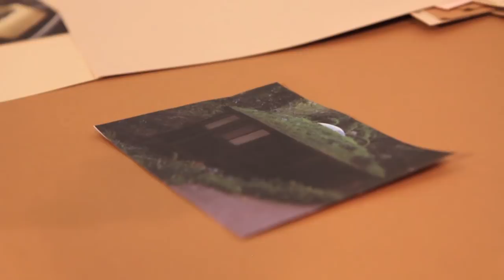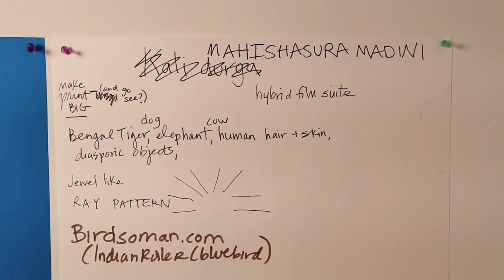Ranu Mukherjee: Contemporary Nomads | YBCA Bay Area Now 6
Artist Ranu Mukherjee builds expansive video visions of nomadic existence, based on fragments of experiences by strangers. Her works draws from nomadic lifestyles of all sorts, from geopolitical displacement to daily business travel.

About Ranu Mukherjee:
Ranu Mukherjee is a multi-disciplinary artist making hybrid films, works on paper and collaborative projects. Her recent work investigates the figure of the nomad as well as an imagined personal history of relations between Indian and European/US culture. Mukherjee received her M.F.A. from the Royal College of Art, Painting Department, London, and her B.F.A. from the Massachusetts College of Art, Boston. Ranu co-created the collaborative artist orphan drift in London in the 1990's. She has participated in numerous exhibitions and screenings internationally in London, Oslo, Berlin, Oberhausen, Vancouver, Santiago and Capetown as well as in the Bay Area. In 2010 she was a featured artist in Noma gallery's Videohole and received a Kala Fellowship Award.

About Bay Area Now 6 at YBCA:
Bay Area Now debuted in the summer of 1997 as a much needed platform for assessing the state of the visual arts in the San Francisco/Bay Area region, and to bring to the public's attention the work of exceptional artists active in the local art scene. Throughout the triennial's almost fifteen-year history it has continued to be the barometer of what is happening in the arts by placing new work into the limelight making it available to the general public. At each historical juncture, Bay Area Now has played a significant role in providing a platform, by marking the interplay between contemporary art and other innovative activities that have come to define the region.